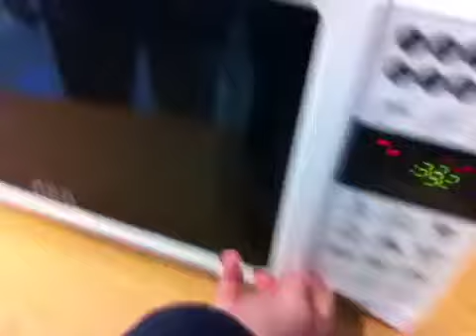Epic veal time: iPhone edition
Good twitter